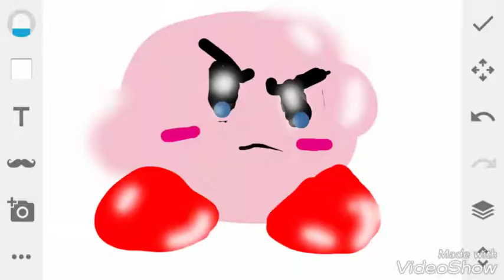My awesome drawing